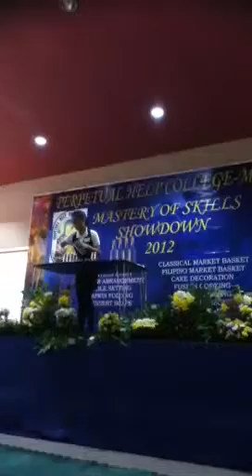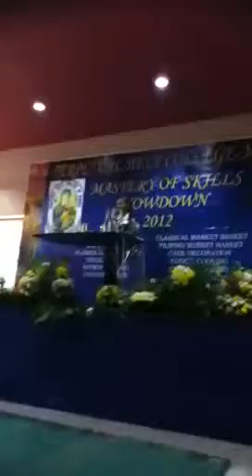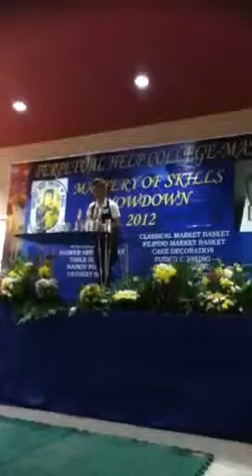Astrid bartending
Flairing..